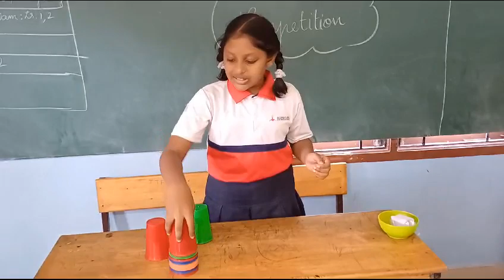Achariyan games 🎯 activity by Rani Rakshana